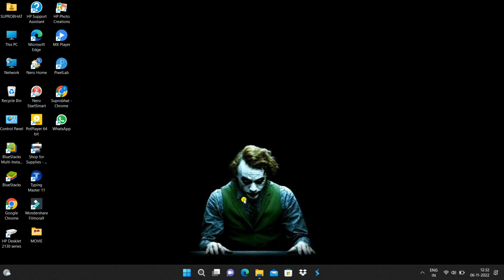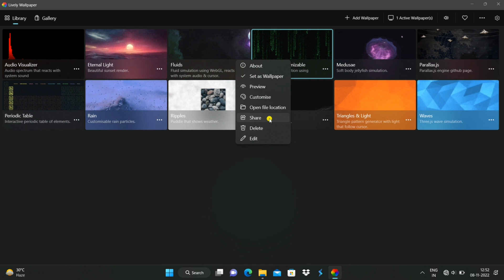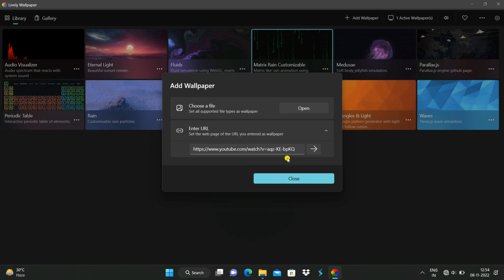Animated Wallpaper Set Your Desktop And Laptop ||Get Live Wallpaper Set In Windows 11||Free Download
Today I will learning a basic computer course in hindi language.

About This Videos - I will cover this videos how to download and install lively Wallpaper and how to set live wallpaper in windows 10 & 11 ,how to add other live wallpaper i hope that this are usefull for you.
so keep watching and keep learning